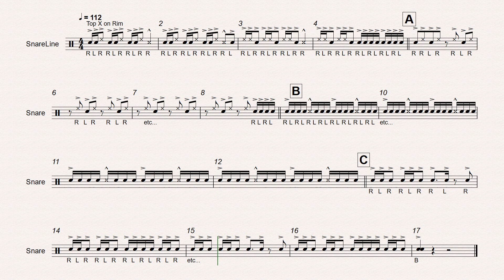Zombie Squirrels Snare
Zombie Squirrels is an exciting beginner drum cadence that introduces a few new rhythms. This drum cadence is great for younger groups or for programs that are in need of a quick fun cadence. This drum cadence is recommended for 7th and 8th grade drumlines.

Recommended Instrumentation:
1+ Marching Snare Drum
1+ Marching Multi Tenor Drum - 4 Drums
1+ Marching Bass Drum
1+ Crash Cymbals

Zombie Squirrels